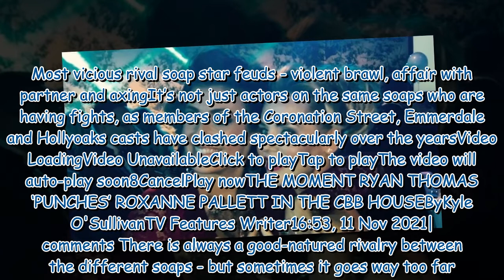Most vicious rival soap star feuds - violent brawl, affair with partner and axing